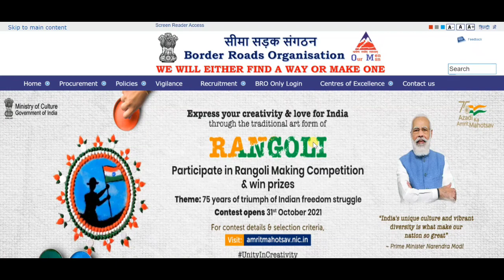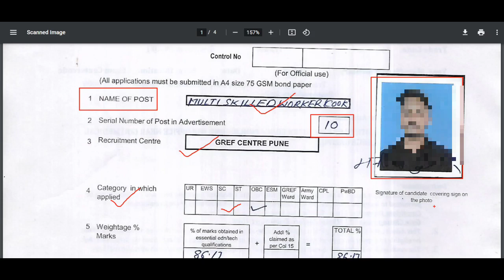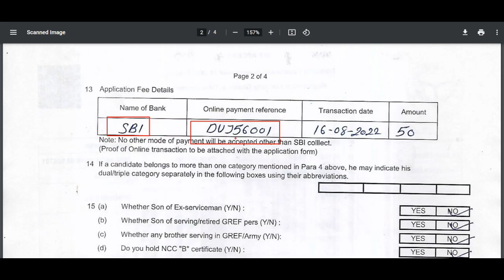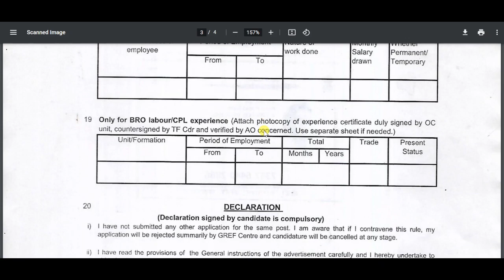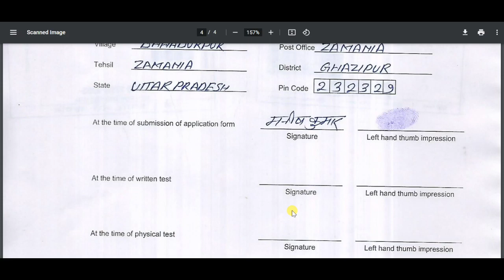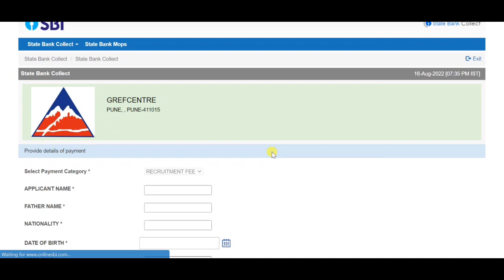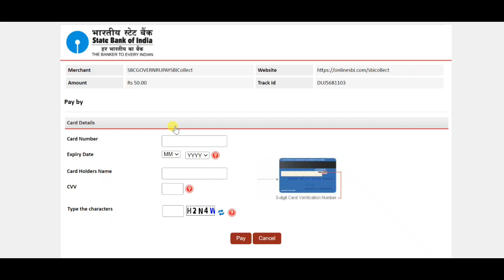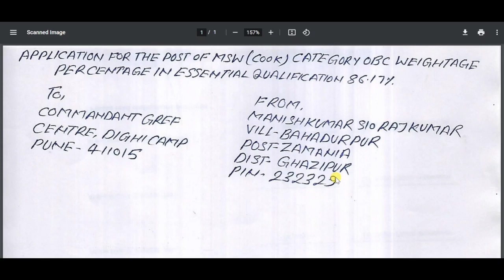BRO GREF Advt 03/2022 Offline Form 2022 | BRO GREF Offline Form Kaise Bhare